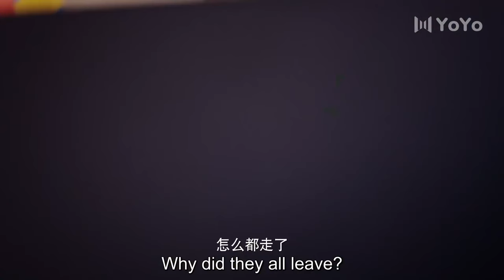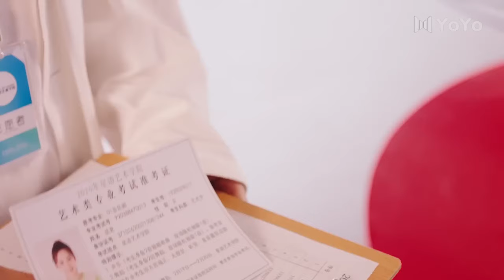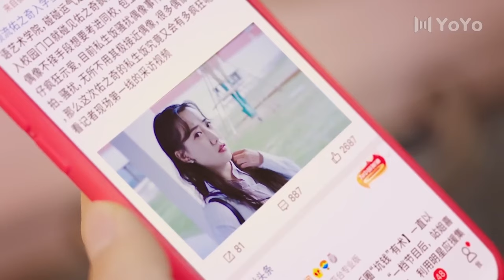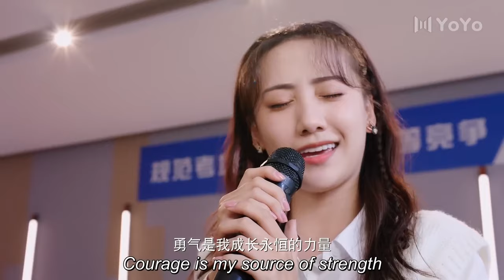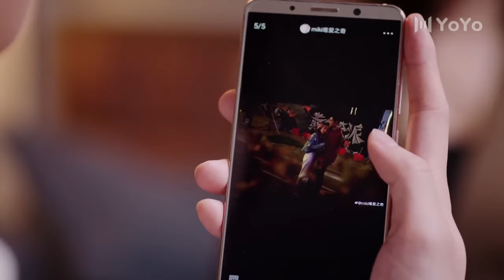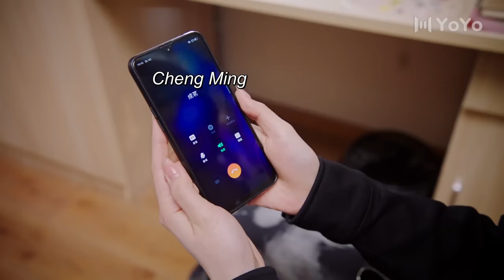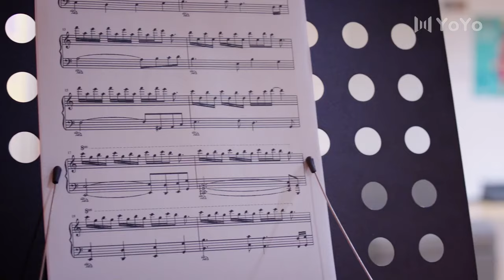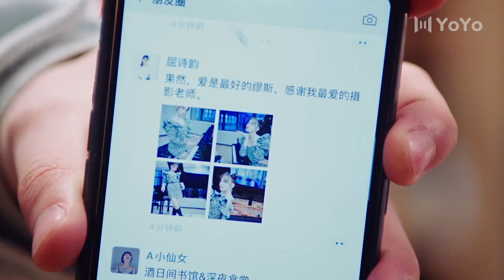Full Moive | Top idol‘s secret girlfriend 💗love you at first sight💗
🎥 Drama Name： Almost Famous
💋 Actor Name ：
💿Subtitles: English

💗【Synopsis】:At the darkest time in Ruan Manjun's life, he met Tong Zhuoyao, who had also suffered emotional injuries. The two fell in love with each other and healed in love.

XHCCDWM